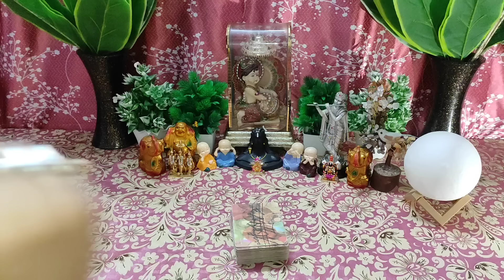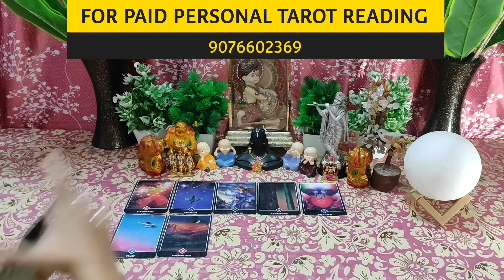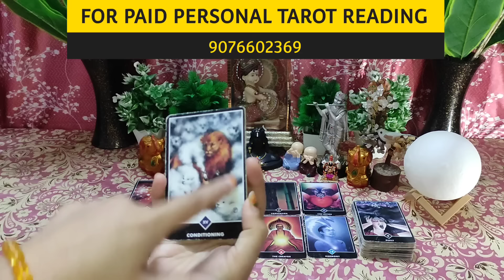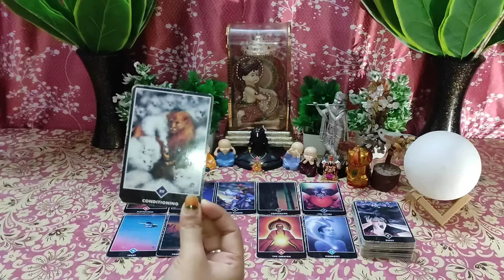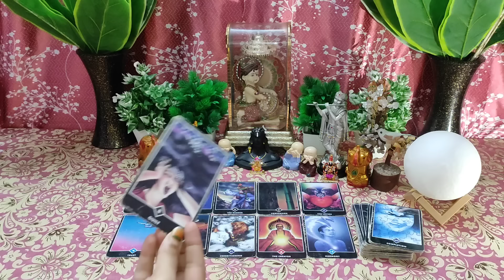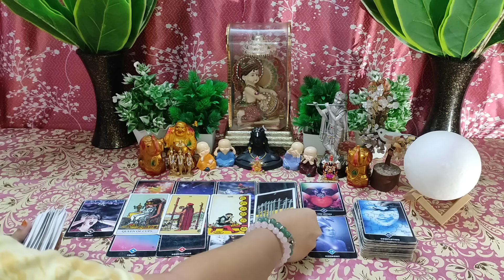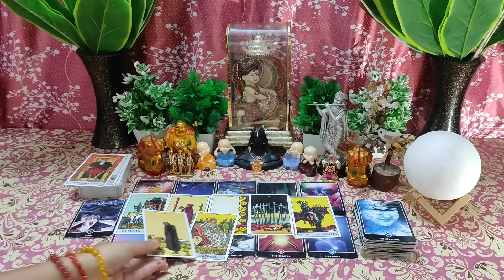😍LATE NIGHT THOUGHTS OF YOUR PARTNER I COLLECTIVE HINDI TIMELESS TAROT READING